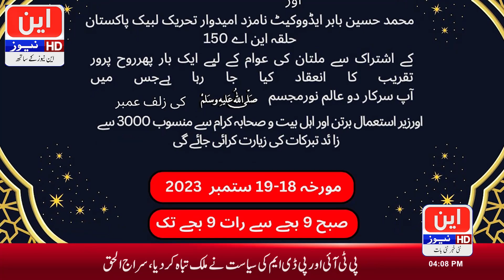InshaAllah | Soon Takreeb Taburkaat | N News HD